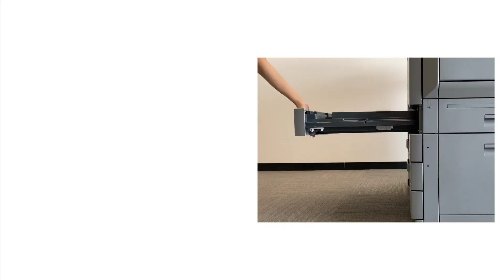Khám phá tính năng nổi bật từ máy in đa năng Sharp - Khay giấy tự động đóng lại